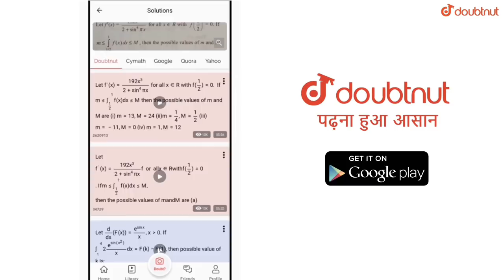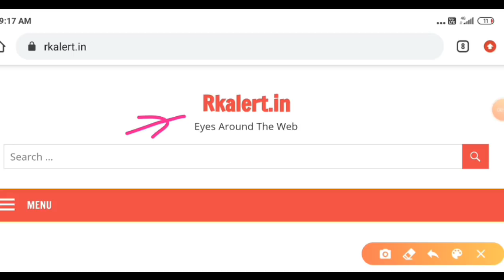Class 10th,12th और कॉलेजों के पेपर 15 मई के बाद होंगे 2020 All board, college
More Features
1) Saari important books milengi solved video solutions ke saath
2) Previous year papers, Important PDFs, Question Bank
3) Tips,Tricks & Concept Videos Topic-wise
4) Crash Course, Mock Tests, Quiz
5) India's biggest student's community
& much more

New time table,date sheet,new exam date
Class 1,2,3,4,5,6,7,8,9,10,11,12
General promotion paas
Board 2020
Cbse board
Rajasthan board Rbse
Bihar board
Up board
Punjab board
Haryana board
Maharastra board
Jharkhand board
Mp board
ICSE ISC board
Andhra Pradesh board
Gujrat board
Chhattisgarh board
Himachal Pradesh board
Kerala board
Orrissa board
Meghalaya board
Manipur board
Assam board
Goa board
Jammu and Kashmir board
Karnataka board
Mizoram board
Nagaland board
Tamil Nadu board
Tripura board
Uttarakhand board
West Bengal board
NIOS board